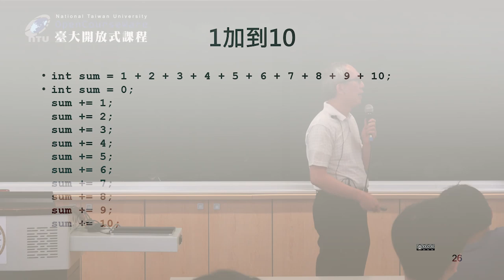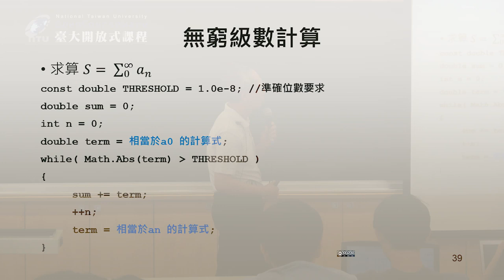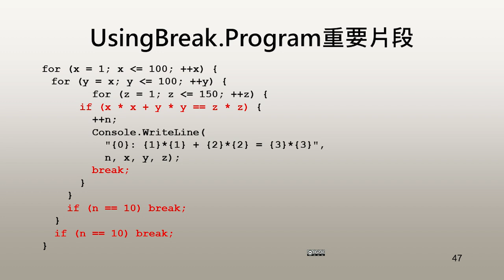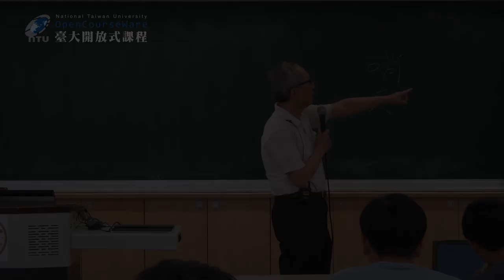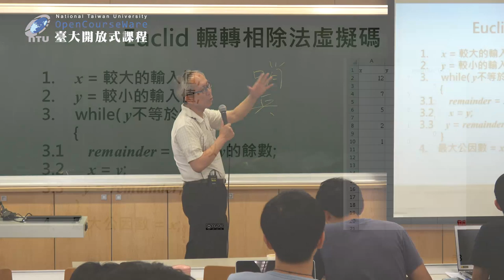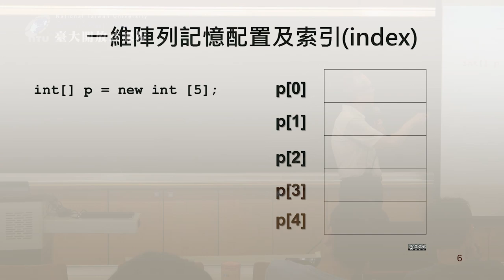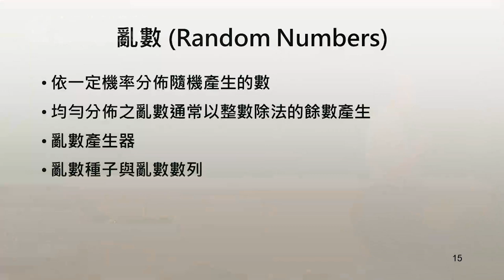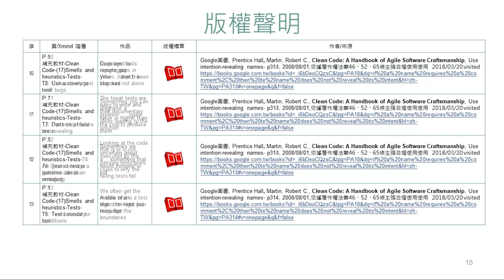計算機程式設計 04. 流程控制 (下)、陣列(上)